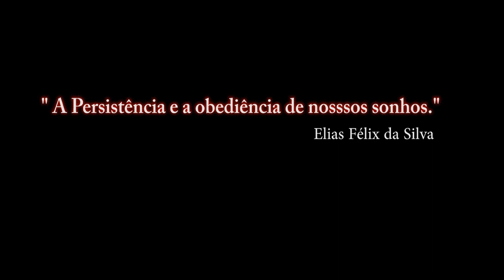FALCON BMS 4.33_WEATHER CONTROL 1º Teste / PT-BR